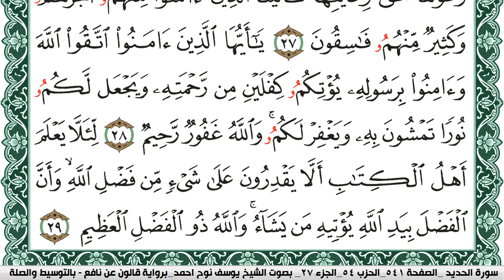سورة الحديد مكتوبة يوسف نوح احمد Surah Al Hadid برواية قالون عن نافع بالتوسيط والصله